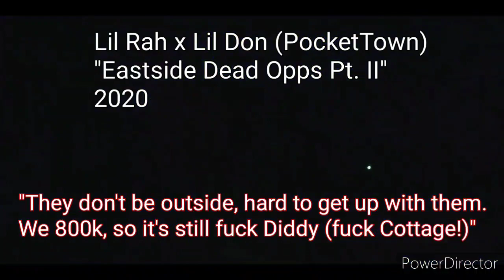Chiraq's Most Disrespected PART 13: Diddy